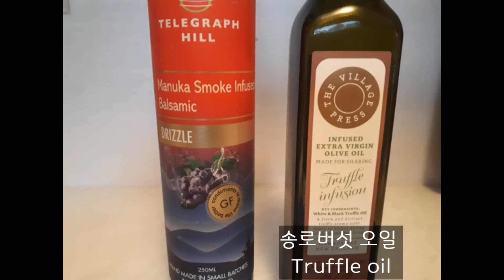비프 민스 & 야채 스프/ 한국인 입맛에도 잘 맞는 스프 Beef & Vegetable Soup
뉴질랜드 현지인이 요리하는 레시피 입니다